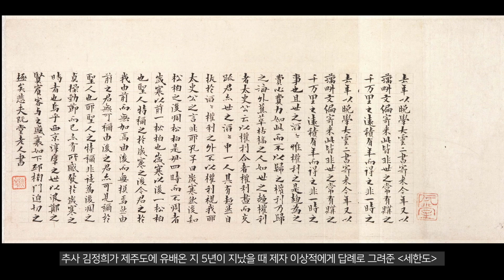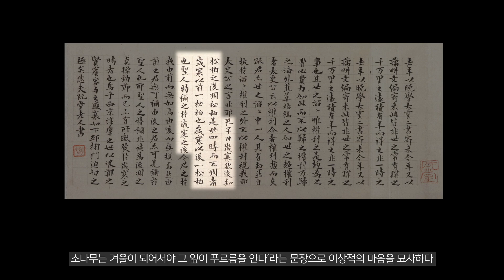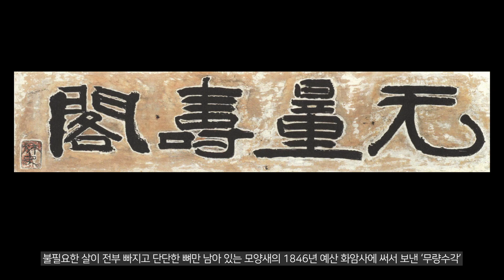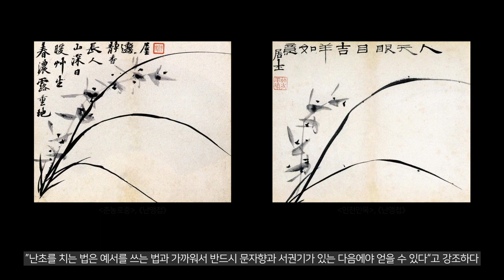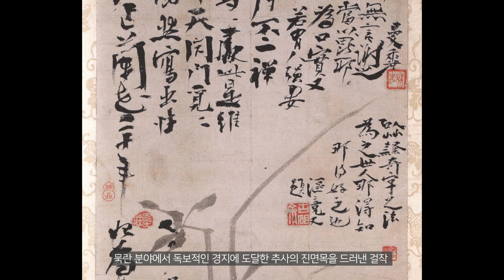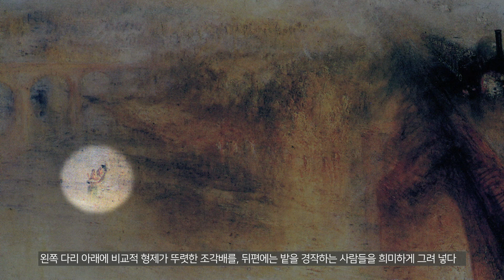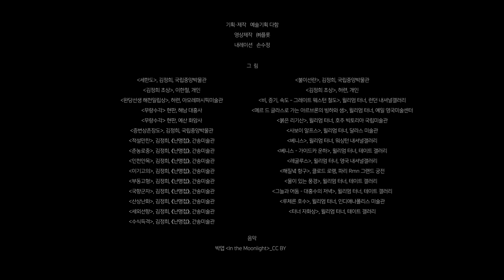[김정희 vs 터너] 지극한 경지에 이르다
1844년, 조선의 추사 김정희는 격조높은 문인화의 정수를 보여주는 '세한도'를 그렸고, 영국의 윌리엄 터너는 '비, 증기, 속도'에서 다리 위를 달리는 기차를 통해 대기에 가득 찬 역동적 에너지를 형상화했습니다.
 “일흔 평생에 벼루 10개를 밑창 냈고, 붓 천 자루를 몽당붓으로 만들었을” 만큼 엄청난 노력가였던 추사 김정희.
  끈질기고 정직한 탐구를 통해 “풍경화의 제한된 공간을 지상의 웅장한 장면으로 바꿔 놓았던” 윌리엄 터너.
  두 화가가 치열함을 통해 도달한 지극한 경지를 만나 보시죠.

[00:00]  '세한도'
[01:29]  추사 김정희
[03:28]  '불이선란도'
[04:49]  '비, 증기, 속도'
[05:55]  윌리엄 터너
[07:59]  마무리